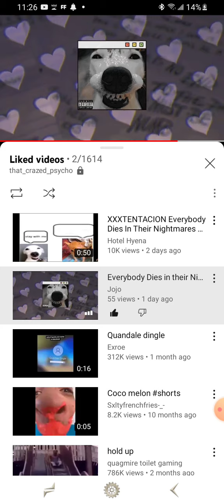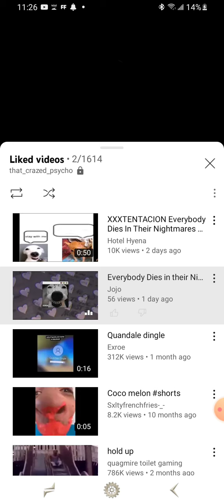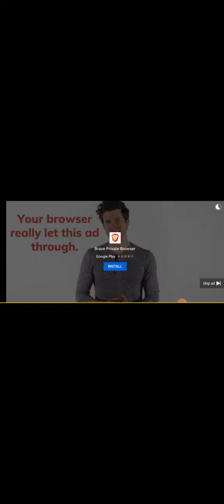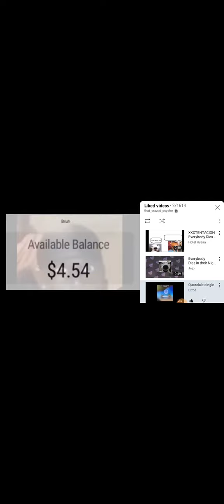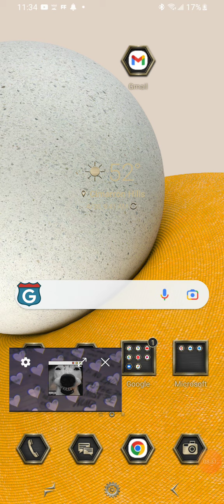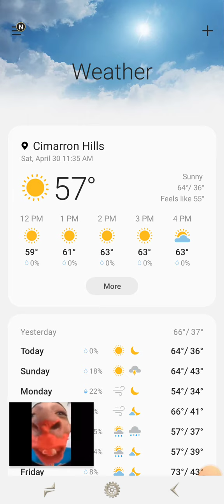rip 1 like 1 🙏